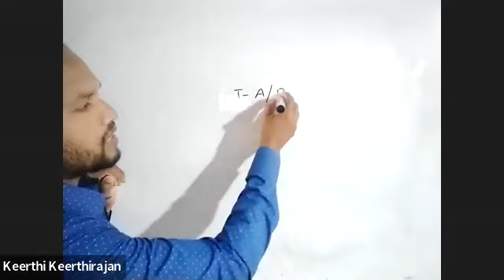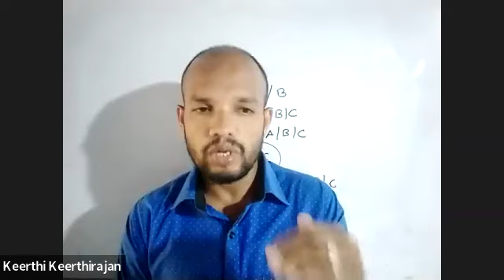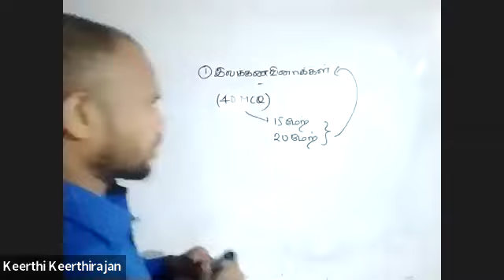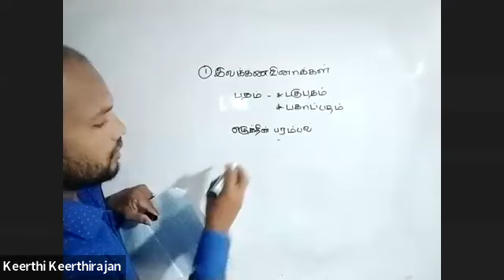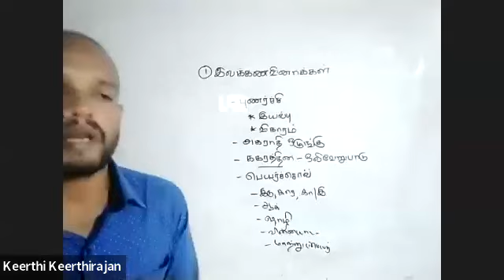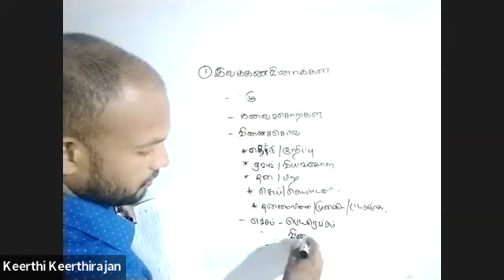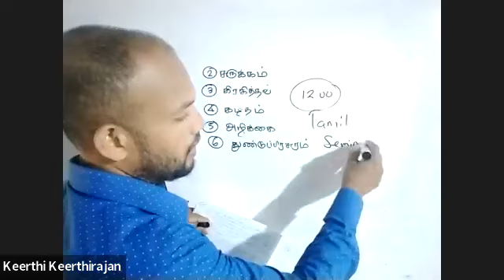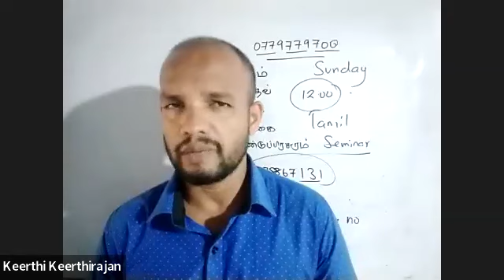க.பொ.த (சா/தரப்) பரீட்சை 2022 இற்கான இலவச வழிகாட்டல் | தமிழ் | வகுப்பு 01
ஆசிரியர்: Mr. A.K. Keerthirajan (MA in Tamil)